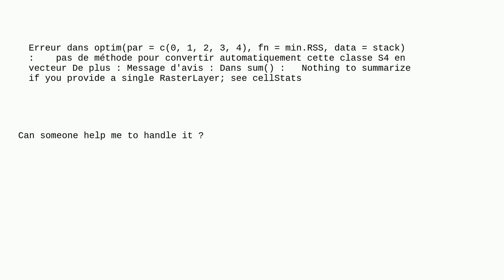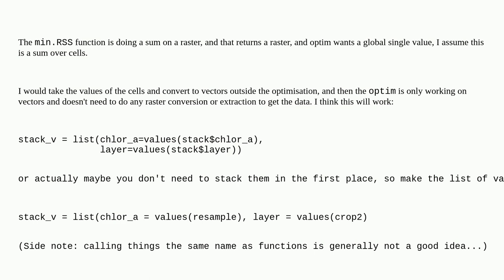Gis: Nothing to summarize if you provide a single RasterLayer; see cellStats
Nothing to summarize if you provide a single RasterLayer; see cellStats

A special thanks goes out to the awesome community

  optimization raster r